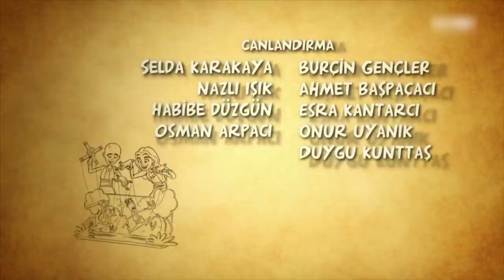KELOĞLAN YENİ BÖLÜMLER-11 ''Müzikal''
Bütün konuşmalar şarkı şeklinde söylenmektedir.